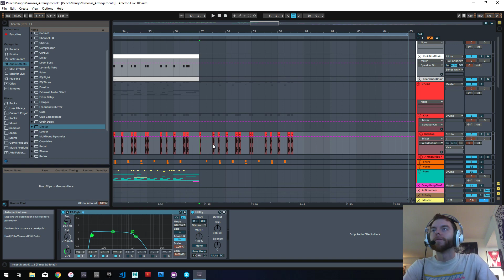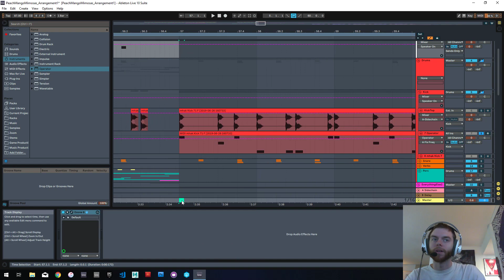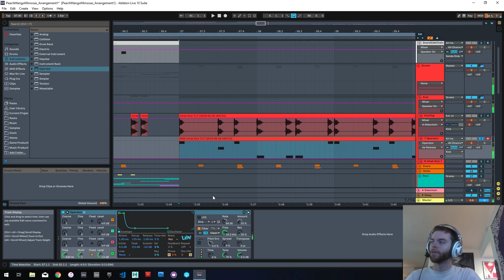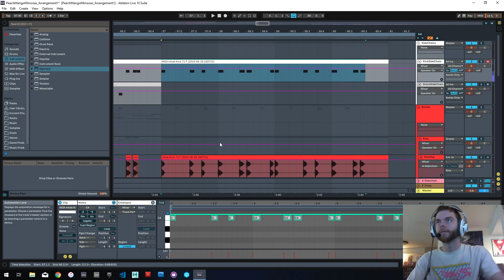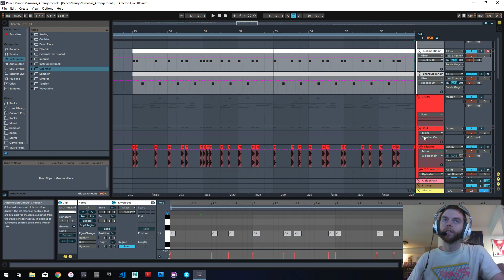Trikeri's Tricks 01 - Creating Sidechain MIDI from Audio in Ableton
Here is my first tutorial, I was getting frustrated with manually drawing in MIDI notes for sidechain channels to match weird off-grid drum patterns and came up with this method.